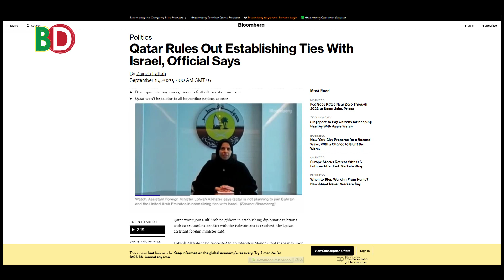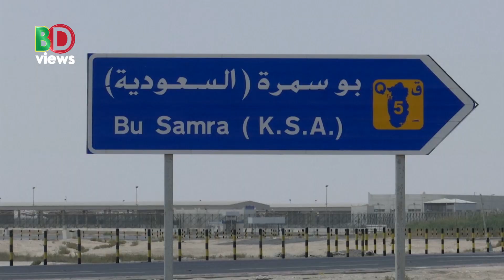কাতারের সাহসী ভূমিকা ও আফগানিস্তানে ভারতের ভয়!